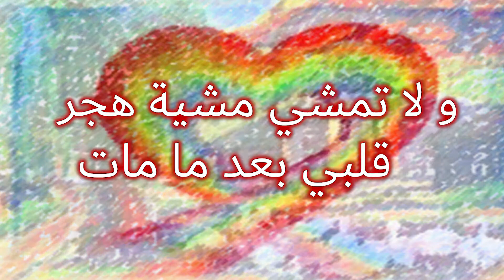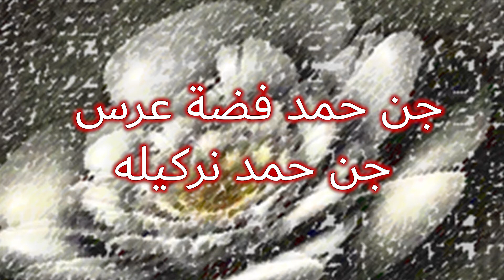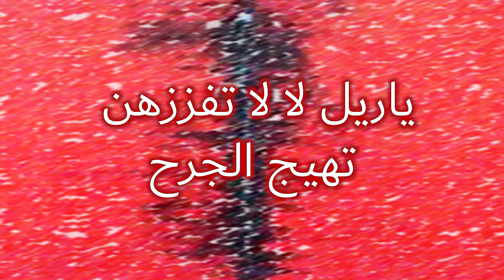مظفر النواب- قصيدة للريل وحمد - بالعامية العراقية